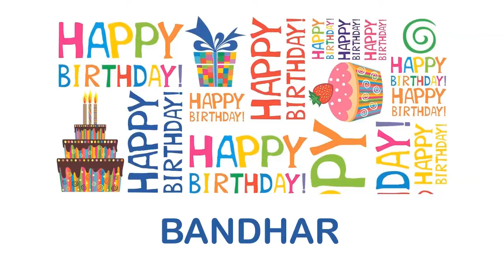Bandhar Birthday Wishes & Mensajes